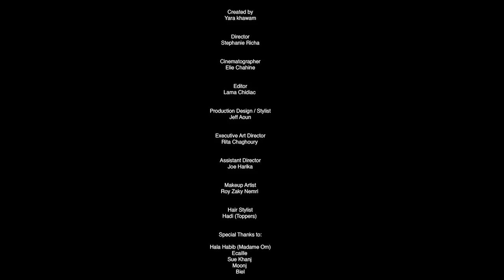Yara Elle Khawam Fashion FIlm